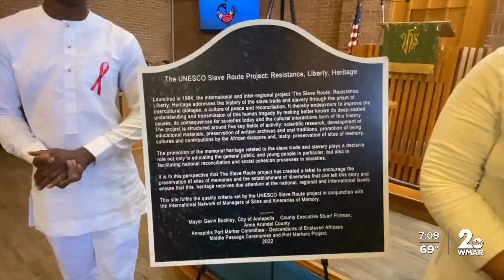Annapolis a 'Port Marker' town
African American leaders in Annapolis announced our capital city will be a Port Marker town. That will make Annapolis a "Site of Memory".